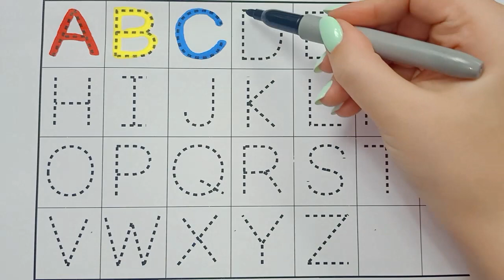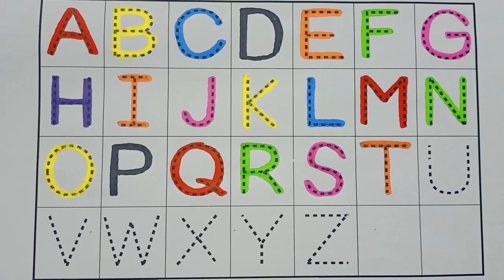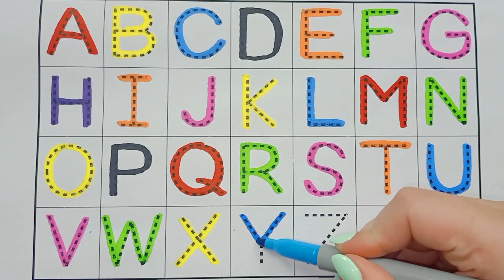Learn ABCD Alphabets and numbers counting 123.Shapes for kids and Toddlers.ABC nursery song.